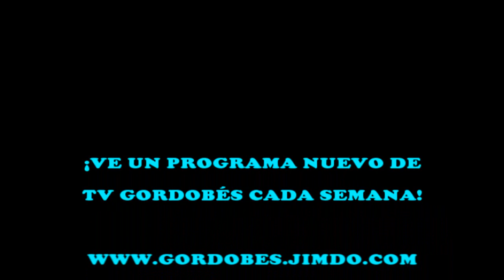Cuervo y el Gordobés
Entrevista al luchador Cuervo por el Gordobés el 18 de julio del 2021 en la Arena Coliseo Cordobés de Córdoba, Veracruz.